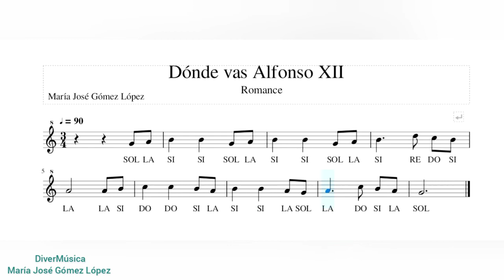Dónde vas Alfonso XII. Notas SOL, LA SI, DO', RE'. Flauta dulce.